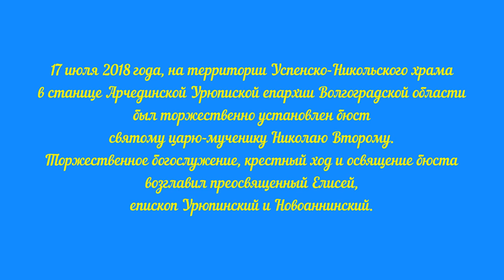В Волгоградской области установлен бюст царю-мученику Николаю II. Игорь Смыков.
17 июля 2018 года, на территории Успенско-Никольского храма в станице Арчединской Урюпиской епархии Волгоградской области был торжественно установлен бюст святому царю-мученику Николаю II.  Это стало возможным благодаря пожертвованиям инициативной группы православных христиан-благодетелей, а также при поддержке прихода.

Торжественное богослужение и крестный ход возглавил епископ Урюпинский и Новоаннинский Елисей. К этой дате приурочено еще одно значимое событие для православных христиан – в храм прибыла чудотворная мироточивая икона Николая II. По молитвам перед чудотворной иконой происходят исцеления от различных недугов.

В маленьком деревянном храме яблоку негде упасть – он не вмещает всех желающих прославить последнего Царя-батюшку земли русской – Николая ll. Несмотря на продолжающийся целый день дождь сегодня здесь, собрались паломники практически со всех районов Волгоградской области. Многие верующие сегодня захотели причаститься.

На торжество советником Первоиерарха РПЦЗ Игорем Смыковым, хранителем Иконы Олегом Бельченко и известным тележурналистом Еленой Козенковой была привезена из Москвы Чудотворная мироточивая икона Царя Николая, которая обильно благоухала, источая вокруг себя дивный аромат.

В бюст Государя была вмонтирована капсула с землёй из шахты из Ганиной Ямы и Алапаевска. Бутыль Святой воды для освящения была привезена из Храма на Крови г. Екатеринбурга. Святыню встретили выстроившиеся в почетный караул донские казаки.

Также среди почетных гостей - Советник Первоиерарха Русской Православной Церкви Заграницей, начальник Войсковой Православной Миссии и глава российской общественной организации «Православная миссия по возрождению духовных ценностей Русского народа» Игорь Смыков. Он отметил, что образ святого Царя-Мученика Николая II незримым образом теперь будет охранять Донской край:
- Можно сказать, что последний император Николай II встал на боевое дежурство. Люди не просто будут возлагать цветы к бюсту, но и молиться, просить заступничества. Это не простой памятник, в нем есть капсула с землей из шахты на Ганиной Яме из Алапаевска –место где были сожжены останки царской семьи.

Тираж медалей был освящён в Храме на Крови Екатеринбурга митрополитом Екатеринбургским и Верхотурским Кириллом.

День 17 июля надолго запомнят в станице Арчединской, куда съехались многие православные паломники из многих районов Волгоградской области.
Чувствовалась особая духоподъёмная атмосфера Праздника и единение людей.

Идея установить в казачьей станице памятник Царю Николаю возникла в прошлом году, во время визита Чудотворной мироточивой иконы Царя Николая.

Отрадно, что в этот же день 17 июля 2018 года в помещении Архиерейского Синода РПЦЗ в Нью -Йорке, Первоиерархом РПЦЗ митрополитом Восточно - Американским и Нью - Йоркским Илларионом был освящён такой же бюст Государю Императору Николаю Второму.

Православные люди на всех континентах Земли чтут память Святых Царственных Страстотерпцев, а это является свидетельством милости Божией и развитием немалого пути в благом деле восстановления Православной Самодержавной Монархии в России, согласно пророчествам многих Святых угодников Божиих.